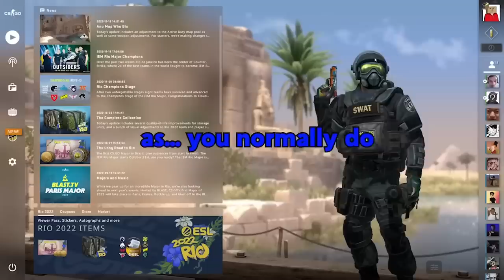GOONS WEEKLY BEST OF MOMENTS #9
As always make sure to checkout their original videos and support them by using code GOONS at checkout when buying GamerSupps and of course buying that sexy Goons merch.